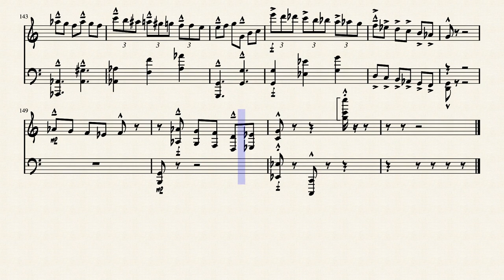valse pour piano #2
Unable to update, so I am obliged to submit the new version. Be careful, there are some small changes ...
Attention, if you do updates, musescore takes the new version, but when we play, musescore gives the music of the old version